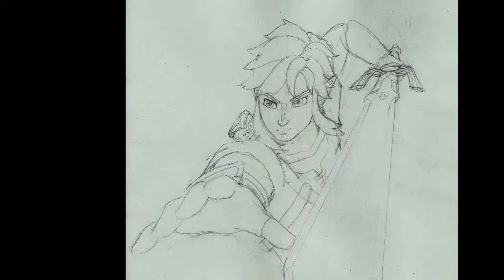drawing a fanart of link (colaboracion) | the legend of zelda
Esta ves les traigo un fanart de link, en colaboracion con el canal estylo-art.
Tiempo de grabacion: 10 horas

Musica usada: ゼルダの伝説メドレーをギターで弾いてみた-The Legend of Zelda Guitar Medley